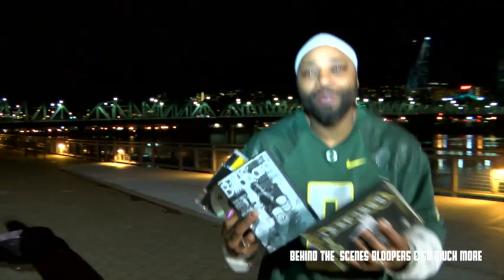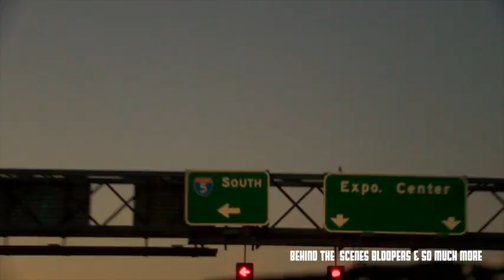MR WATTAMOUTH NEW OFFICIAL VIDEO 2016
STILL WETT WIT THA SH#TT BOOK ME SHOW OR GET SUM BARZ FU#K THE BLOCC.. WE STILL WETT.COM